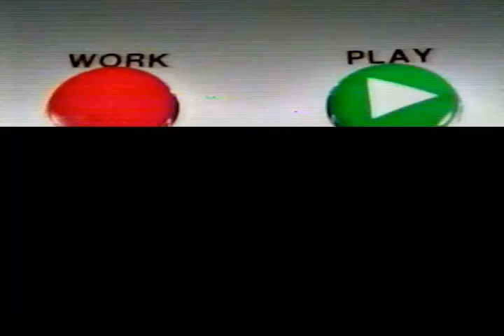Play from Columbia House Commercial [1998]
12 CD's when you join!